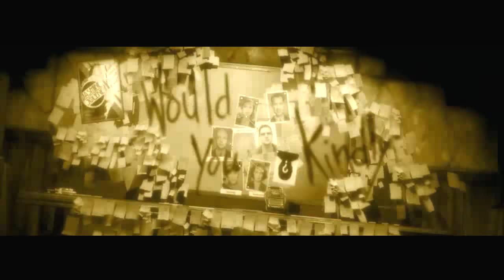Toasted Plays: BioShock - Episode 20 - Double Crossed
Everyone has been telling me that this is a great game.  Time to find out if they are telling the truth, or they are lying bastards.